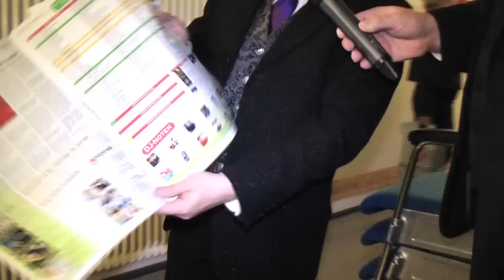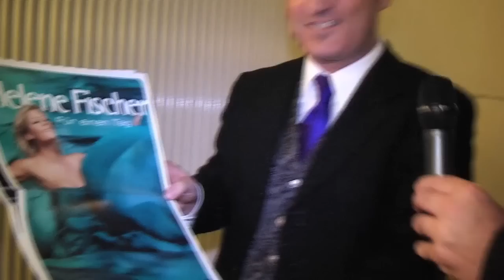238 Uwe Hübner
Am 11. März 2011 konnte Uwe Hübner sein 25 jähriges Fernsehjubiläum feiern und wurde dafür am 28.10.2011 mit dem GOLDENEN KÜNSTLERMAGAZIN ausgezeichnet.
Beim SDR in Stuttgart, bei dem Hübner 1985 als Assistent des Vorabendprogrammchefs seine redaktionelle Laufbahn startete, war er schnell als Programmansager, bald in gleicher Funktion auch beim SWF in Baden-Baden und dessen Kulturkanal Eins Plus zu sehen. 1988 holte ihn RTL Plus als ersten Moderator vom öffentlich-rechtlichen Fernsehen kommend für das neue Schüler-Quiz Klasse! nach Köln und machte ihn, neben seiner Tätigkeit als Redakteur, zu seinem Hauptpräsentator im Abendprogramm. Mit der von Stefan Lichter konzipierten und geschriebenen Show Spiegelei konnte Hübner große Erfolge verbuchen. Hübner war der erste fest angestellte Moderator in der Geschichte des Senders RTL.

Hübner war auch der erste Moderator, den das ZDF von RTL abwarb. Von 1990 bis Ende 2000 präsentierte er die monatliche ZDF-Hitparade sowie die jährlichen Hits des Jahres (insgesamt 123 Shows). Beiden verhalf er nach Jahren der Zuschauerflaute zu neuem Aufschwung und deutlich verbesserter Quote. Sieben Jahre lang tourte er zusätzlich mit der Bühnen-Show der ZDF-Hitparade durch die großen Hallen Deutschlands. Für den Mainzer Sender moderierte Hübner weitere Shows, u. a. von der Internationalen Funkausstellung '93 die Talentshow-Reihe Superchance (bei der er das Duo Rosenstolz entdeckte) oder die US-Country-Nacht, die sich erstmals im deutschen Fernsehen diesem amerikanischen Genre widmete. Hübner moderierte zweimal die ZDF-Schlagerparty (2001) und mehrmals die Silvester-Shows für das ZDF.

Als Präsentator der CD-Reihe Der Deutsche Hitmix wurde Hübner mehrfach mit Gold und Platin ausgezeichnet und führte durch die dreiteilige, gleichnamige Musikshow-Reihe im ZDF. Hübner moderierte in den Neunziger Jahren neben dem ZDF auch für die ARD die mehrmonatige Talente-Suche Nur Mut und 77-mal die Sendung Mundart & Musik, beide für den SDR/SWR. Von 1999 an folgte GoldStar TV (Premiere). Vom Öffentlich-Rechtlichen Fernsehen kommend war Hübner der erste Moderator, der beim Bezahlfernsehsender eine eigene Musiktalk-Reihe erhielt. Mehr als 170 Mal wurde Bei Hübner erstausgestrahlt und seitdem ständig wiederholt. Dreimal war er Gastgeber der Silvester-Show dieses Senders (von Mallorca und aus der Türkei), und für ihn moderierte er u. a. auch den Hamburger Schlagermove 2003 sowie seit 2000 die alljährliche A.D.S.-Schlager-Gala (A.D.S.= Arbeitsgemeinschaft Deutscher Schlager). Hübner betreibt in Köln eine Fernsehideen-Schmiede und Event-Agentur sowie ein Künstler-Management. Er schreibt Kinder-Geschichten und Song-Texte, gibt als Chefredakteur ein Musik-Portal sowie eine Experten-Hitparade heraus. Er arbeitet europaweit als Moderator bei Veranstaltungen wie der musikalischen ABBA-Biographie Thank You For The Music. Uwe Hübner hält die Rechte an der eingetragenen Marke Hitparadies und veröffentlichte unter diesem Namen zahlreiche CD-Reihen.